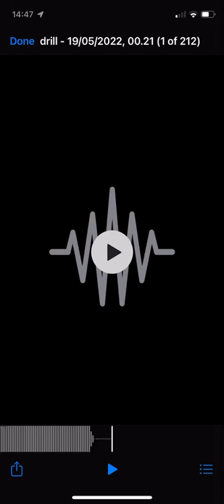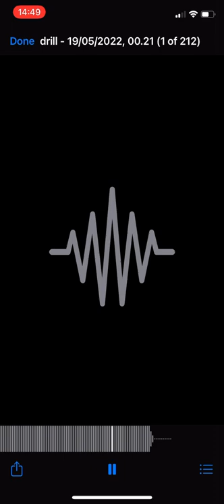Jack Radford Drill 2.0